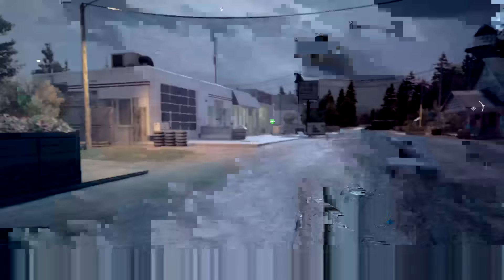FAR CRY 5 WALKTHROUGH GAMEPLAY PART 5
hey there - i'm pure gamer! thanks for watching one of my videos! i make videos every day beside Wednesday and Sunday and have loads of fun making these videos. make sure to check out more of my videos and to "subscribe" to be notified every time i upload. thanks - enjoy the video.

this video is part 5 and in this episode and we go and help the chefs in the bar so we get to get involved with a messed up fair/festival and we also save some kidnapped hostages in a van and we where like that in the last episode locked in van on the way to meet death but we got rescued so i want to rescue the people who where in the same vote as me.